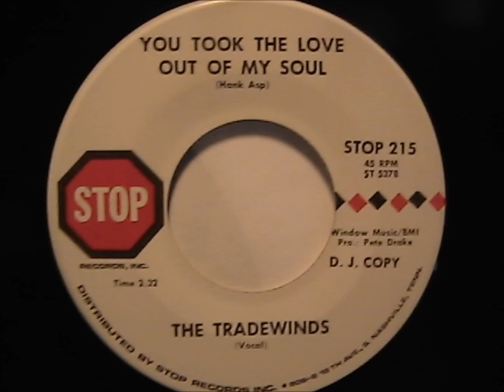The Tradewinds You Took The Love Out Of My Soul Stop 215 "RARE"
The Sheppards You Took The Love Out Of My Soul Stop 215 "RARE"